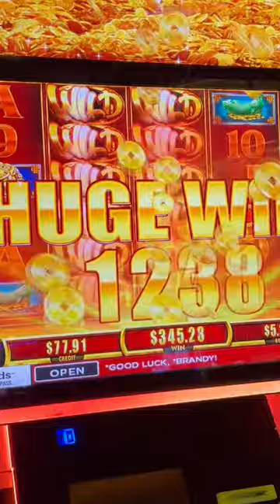FU DAI LIAN LIAN DRAGON 3 BAG BONUS!!!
First time playing Fu DAI and I hit the all 3 bag bonus for a quick $800 in Las Vegas NV. I’m going to try this game more often. 🙏🏽